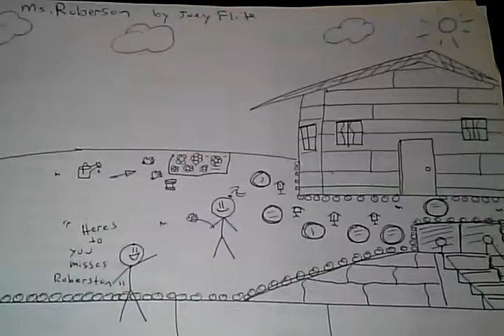Funny Comic- Ms. Roberson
Comic Funny Comic